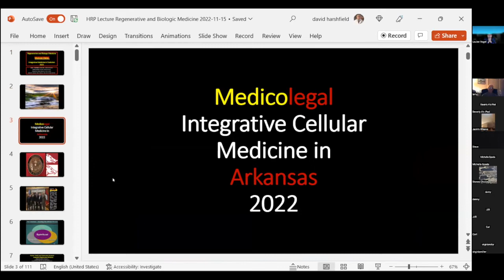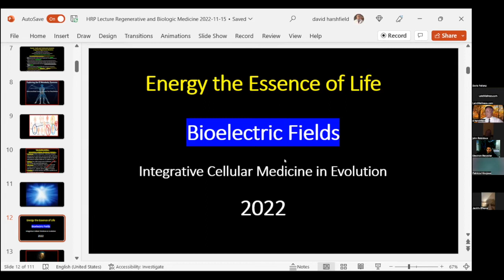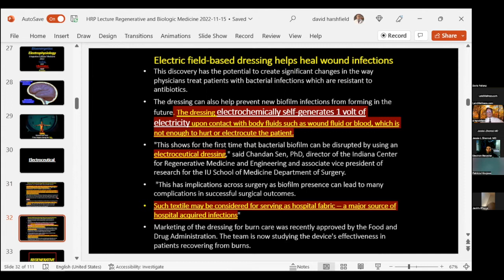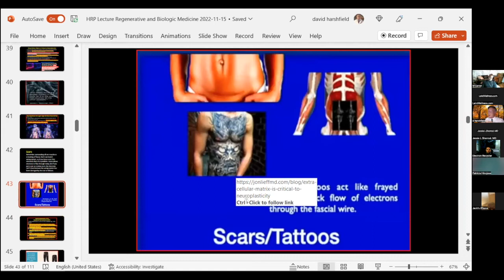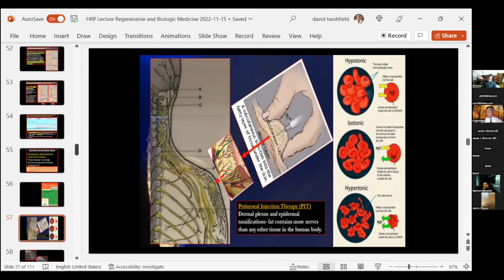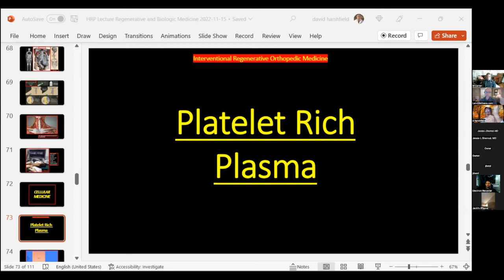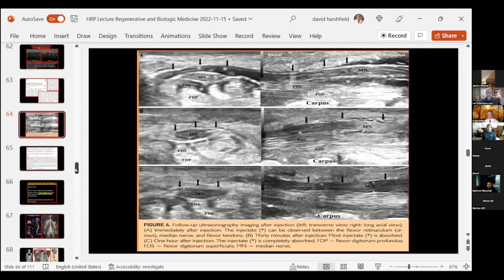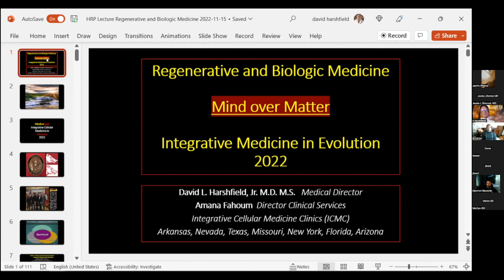Dr Harshfield: Regenerative & Biologic Medicine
David Harshfield, MD
He is a pioneer in regenerative cellular medicine and he has brought his talents to The Institute of Natural Health on a visiting-physician basis. Dr. Harshfield is an Interventional Radiologist with a specialization in musculoskeletal radiology, has been exploring autologous adult stem cells since graduating from UAMS with Honors in 1981, and has become an industry leader in cellular restoration. He is bringing his nationally renowned expertise in cellular therapy to The Institute where he will treat a variety of conditions without expensive surgery and extended recovery or rehabilitation time.

Career Highlights Include:
Chairman of the Institutional Review Board (IRB) for the International Cellular Medicine Society (ICMS), as well as serving on the ICMS advisory board and the Board of Directors for the American Association of Orthopedic Medicine (AAOM).

Certified by the American Board of Radiology (ABR) and skilled in all aspects of diagnostic radiology including Standard and Functional MRI, CT, Ultrasound, Mammography, DMX, and Interventional Radiology.

He lectures across the U.S. and internationally, coaching physicians on the correct procedures and healing impact of cellular therapy. Dr. Harshfield travels the nation to educate and offer instructive support to the doctors in the Strategic Cellular Therapy Network (SCTN) as their cellular medicine expert.